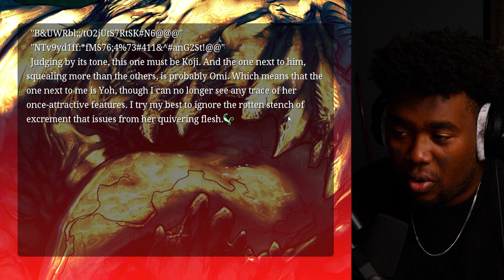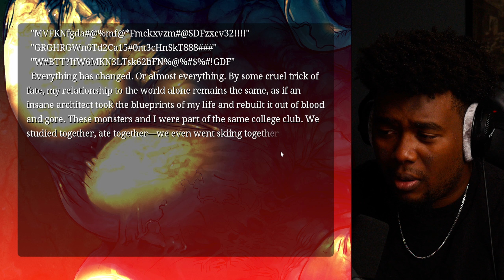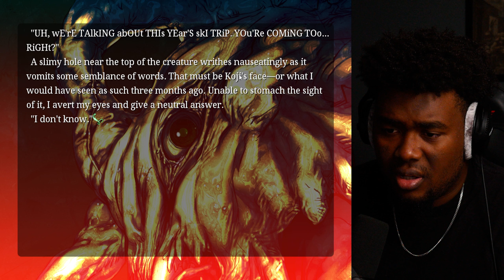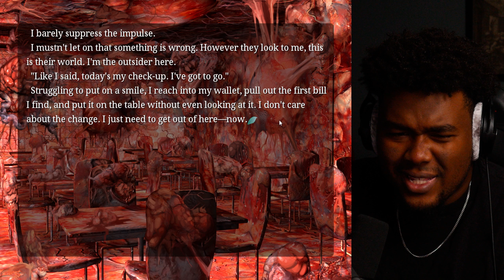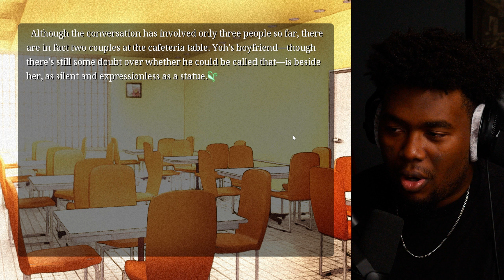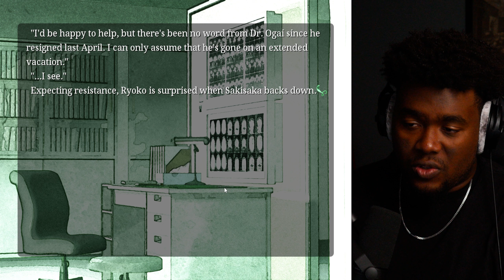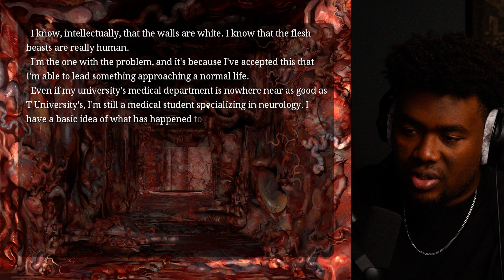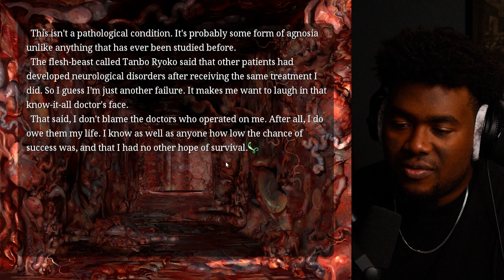This Game Is Actually Disgusting And I'm Already Suffering - Saya no Uta - Part 1